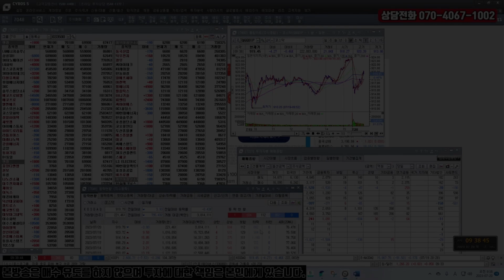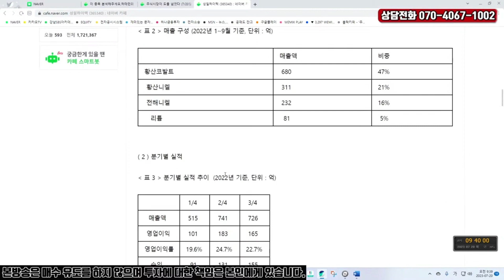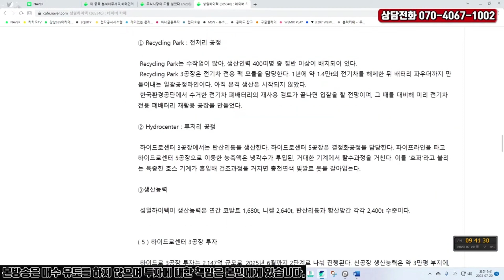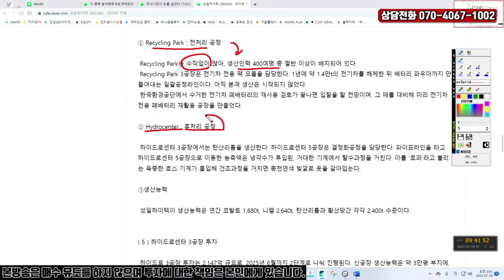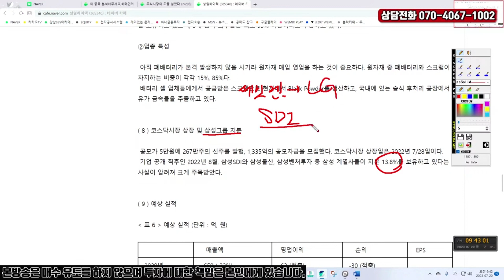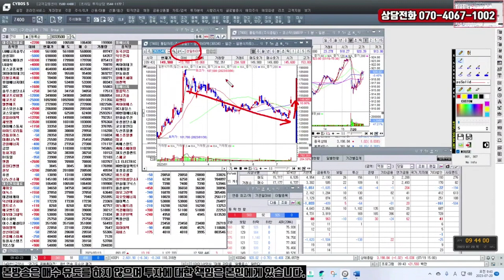폐배터리 재활용의 최선도주인 이유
국내 유일의 블랙파우더(BP) 생산업체
삼성그룹이 지분 13%를 보유 중
주요 고객은 삼성SDI